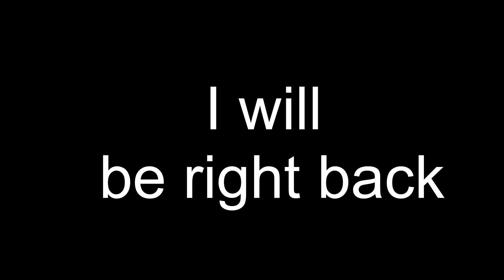12x [A BRAND NEW AXE] Fire Emblem: The Binding Blade - Chapter 12x: The Axe of Thunder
We continue our fire emblem adventure and quest forward to get our second legendary weapon